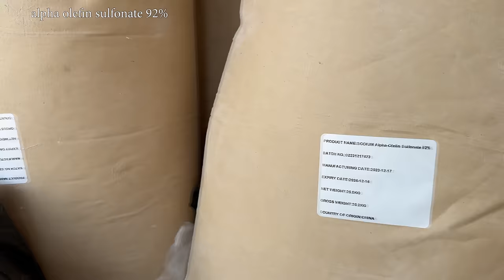ALL THE SECRETS OF MANUFACTURING FOAM BLOCKS | Amazing process of making foam blocks SUBTITLES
Step into the fascinating world of foam concrete block production in this mesmerizing video! Witness the incredible process of transforming a mixture of cement, water, and foam into lightweight and durable blocks that are revolutionizing the construction industry. From the precise mixing of ingredients to the innovative foam injection technique, every stage of the production process is showcased in detail. Experience the meticulous craftsmanship and advanced technology that go into creating foam concrete blocks with exceptional insulation properties. Discover the versatility and sustainability of these blocks as they are used in various construction projects. Whether you're a construction professional or simply intrigued by innovative building materials, this video will leave you in awe of the amazing process behind foam concrete block production.